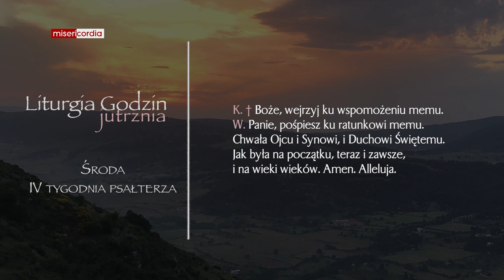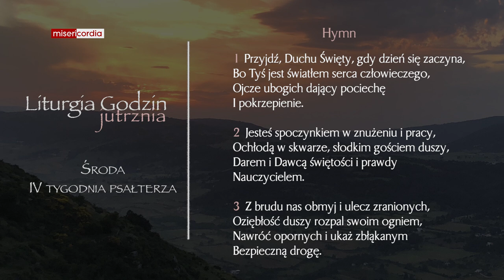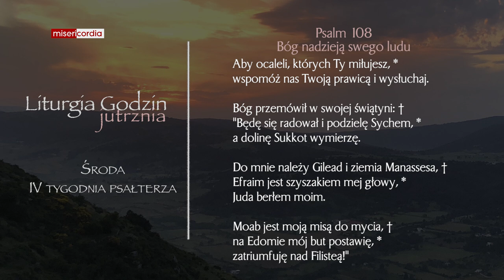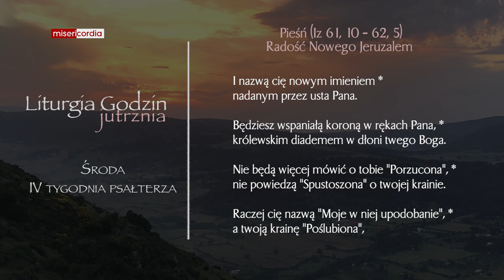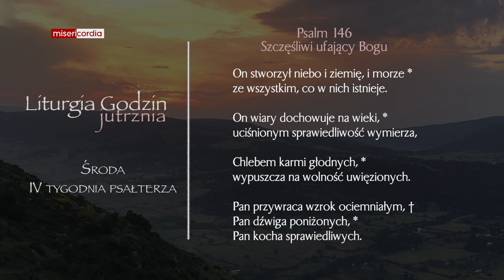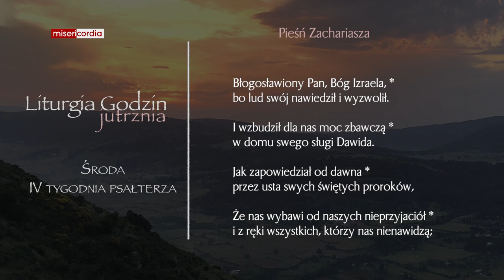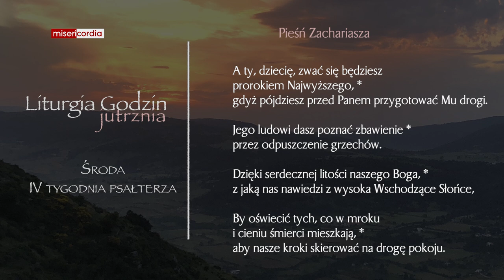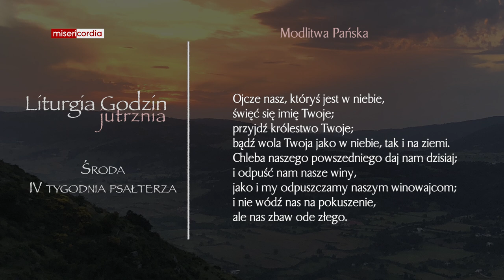Liturgia Godzin | Jutrznia | Środa, IV tyg. psałterza